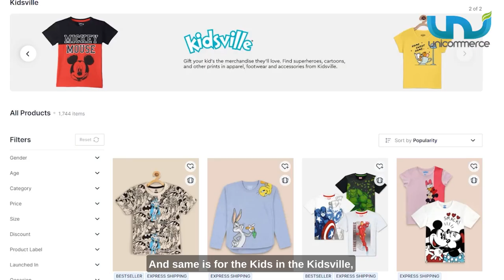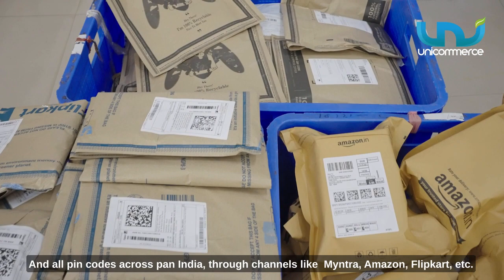Client Testimonial: Bioworld's Remarkable Growth Journey with Unicommerce!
Join us as Rishi Gupta, GM - Warehouse and Logistics at Bioworld Merchandising, shares the inspiring 3-year partnership journey with Unicommerce.

Discover how Unicommerce's solutions have driven 1.5X growth for Bioworld by streamlining marketplace operations.

A heartfelt thank you to Rishi and the entire Bioworld team for entrusting us with their innovation and growth journey. Let's continue building a successful business relationship together.